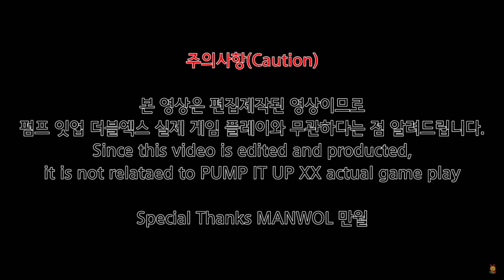만약에 펌프에 IX D26이 나온다면?(What if IIDX 21 IX is in Pump it up?)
dj Taka vs. DJ Totto feat.藍 - IX D26
Step Artist : Thrump / Player : NEVSIST & SANGKM / AV650, BGA Dark, Old Skin
비트투덱에 있는 노래를  ucs로 투고받아서 영상제작을 해보았습니다. 펌프잇업 더블엑스에 없는 노래입니다.